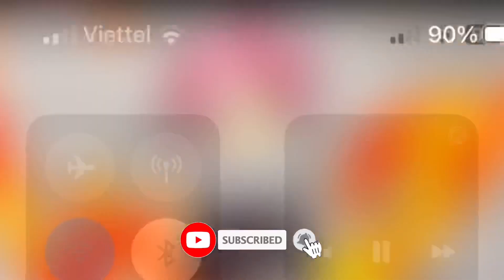Top 10 nhân vật trong anime fairy tail có thể hạ gục zeref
•John Smith TV không sở hữu tất cả các tư liệu trong video mà tuân thủ luật bản quyền và sử dụng hợp lý luật Fair-Use
Mình sẽ xóa toàn bộ. Xin chân thành cảm ơn.
Đông Nguyễn
Tiktok : John Smith Nghèo.